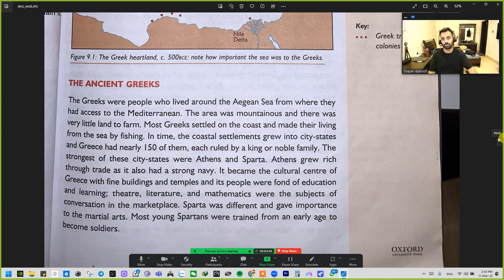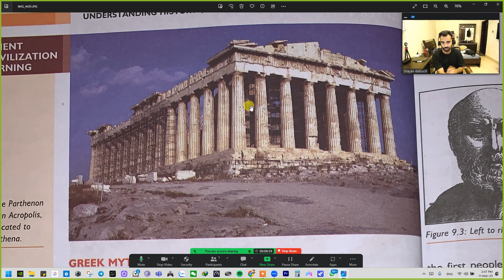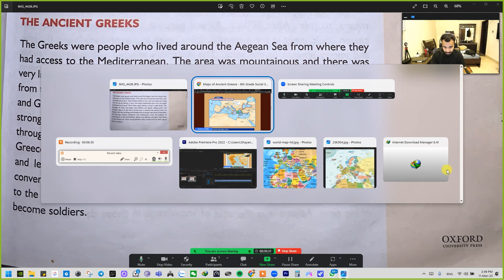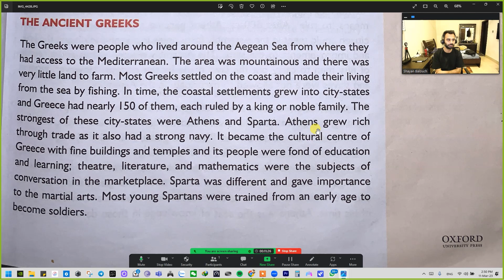Greek Civilization | The Ancient Greeks | History Reinforcement Lesson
In this video, I'll provide a brief overview of Greek civilization, highlighting some of its most important contributions to human history. We'll discuss the ancient Greek society, its geography, political structures, cultural practices, and beliefs.

From the early civilizations of Minoans and Mycenaeans, to the creation of the city-states and the establishment of democracy in Athens, we'll explore how the Greeks shaped their own destiny and influenced the world around them.

We'll also take a look at the role of religion in Greek society, examining the mythology and rituals that were central to their beliefs. We'll discuss the impact of Greek philosophy, science, and art, including the famous works of Plato, Aristotle, Archimedes, and the stunning sculptures and temples that still inspire awe today.

Finally, we'll examine the enduring legacy of Greek civilization, including its influence on modern Western society, from language and literature to politics and democracy.

Whether you're a student of history or simply interested in learning about one of the world's most fascinating civilizations, this video is the perfect introduction to the wonders of ancient Greece. So join me as we embark on this journey to discover the legacy of the Greek civilization!